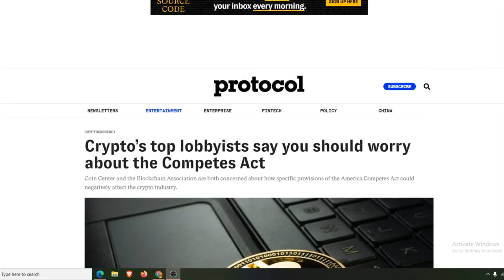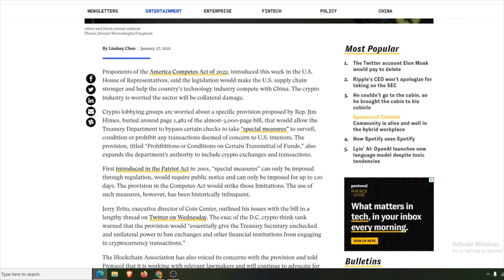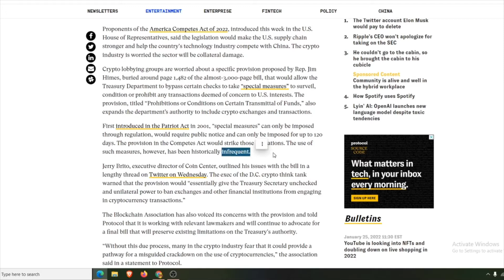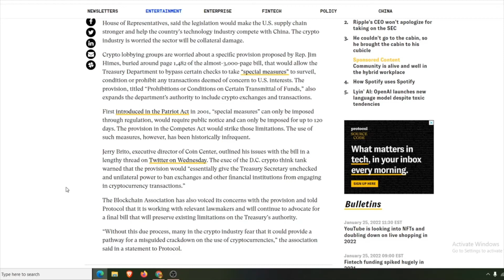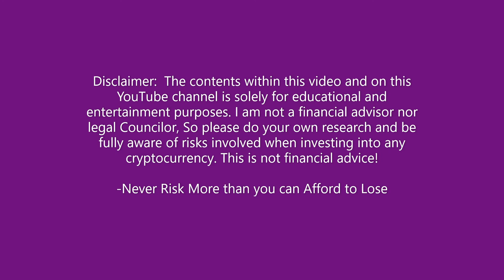America Competes Act--Good or Bad ?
Bitcoin
1Gb3NYswts5oLmf9f4ZnNHHKTsBcHFEWUQ